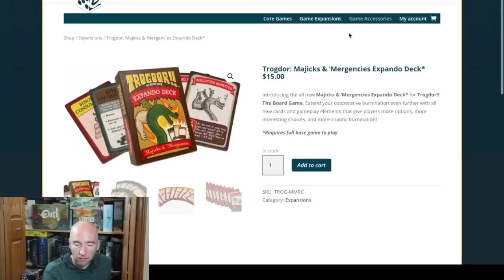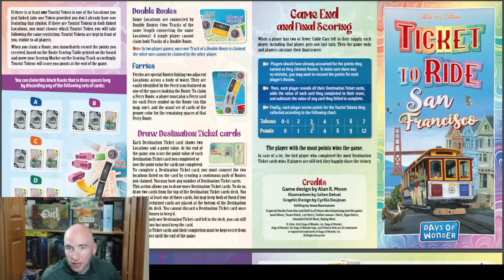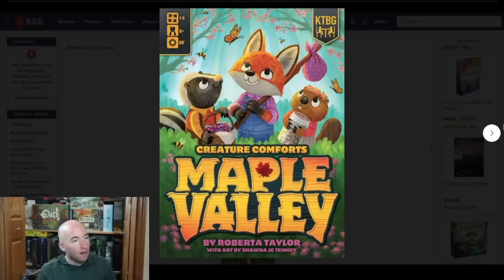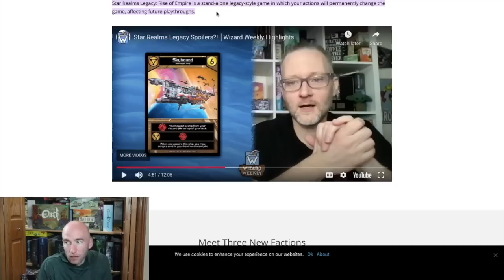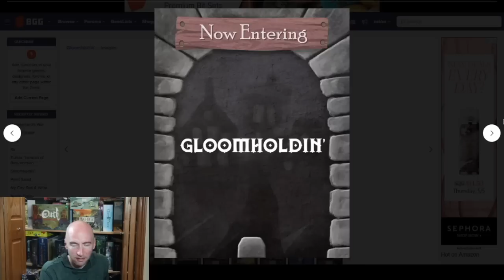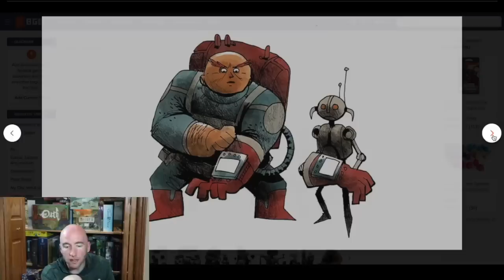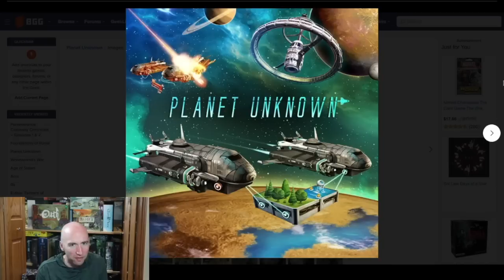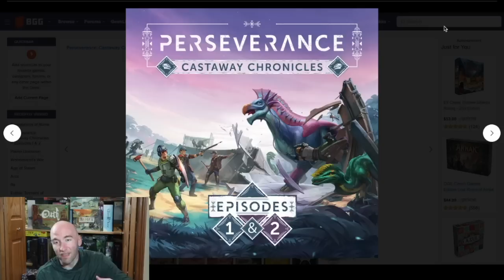Expansions and Expanded Universes! Board Game News and Hotness | May 9! Oath, Star Realms, TTR!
The board game news you love in the format you sorta tolerate with a person that is kinda ok. Breaking down all the recent announcements and what's on the hotness and why. Let's do this.

Time Stamp:
00:00 - Burnt
00:52 - FFG announces more Cthulhu
01:38 - Speaking of Burnination…
02:38 - Point Salad + Pokemon
03:28 - More Alan R Moon?
04:44 - More Roll Playing (Adventures)
05;44 - Swearing More Oaths
06:33 - Creature Comforts robust + universe
08:02 - Unmatched + digital friends
08:56 - Wise Wizard gets Legacy
10:18 - My City gets written

Hotness:
11:32 - Small Button Gloomhaven
12:25 - RIP Euthia
13:21 - RA RA RA
13:58 - OATH IN SPACE!!
15:27 - 13 expansion maps! Choo Choo!!
16:18 - (Alice in) Wonderlands War
17:06 - Planet Unknown
18:22 - Overdeluxification extreme! In Rome!
20:05 - Mind Clash Perseveres!
20:45 - Final Ramble - EMAIL ME! Q&A??